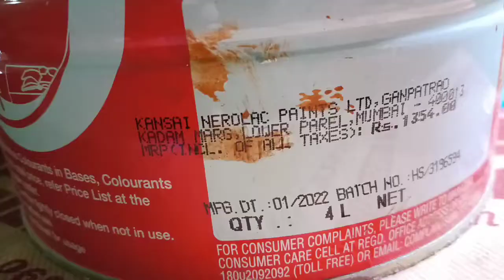दरबाजे को कैसे पेंट करे ||How To Paint On The Door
Hello dosto main Madhaba .Humara video dekhene ke liye dhanya baad Paint Releted kuch quiry hai 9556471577 pe sampark kare dhanya baad

Dosto ajj ki is video me main bataya hai ki door ko kaise paint kaise karte hai.l hope app ko ye video bahut pasand ayegi thank u so much

Youtube query:-
exterior paint
outside paint
ghar ke bahar kaunsa colour kare
exterior paint
bahar ke liye paint
Asian paint
outside asian paint
door ko paint kaise kare
darabaja paint kaise kare
lakdi ko paint kaise kare